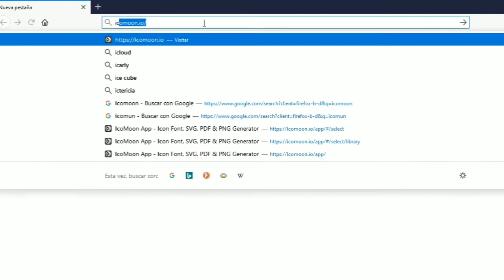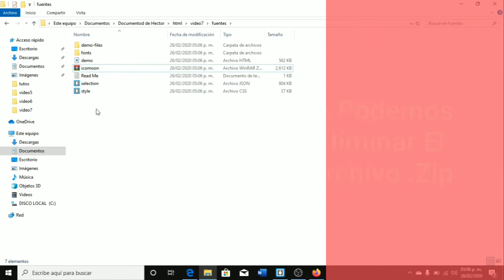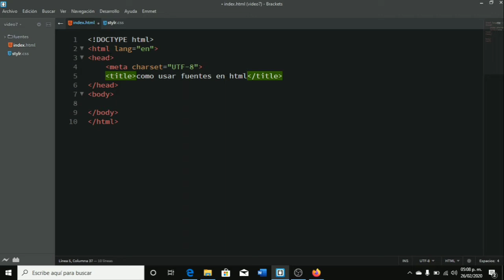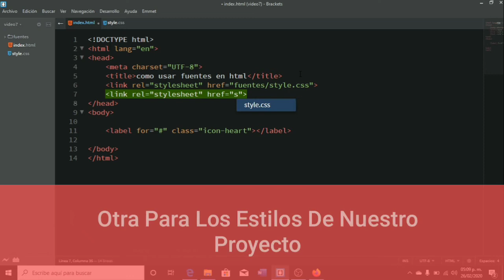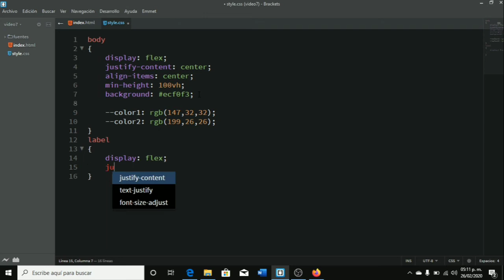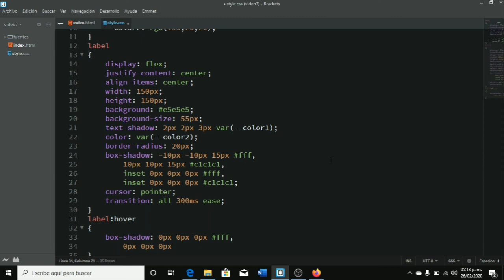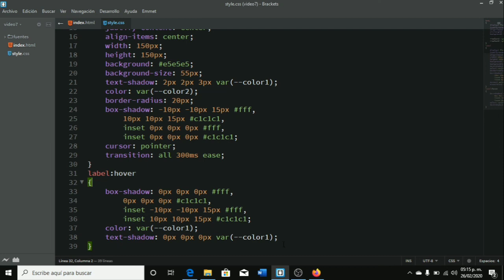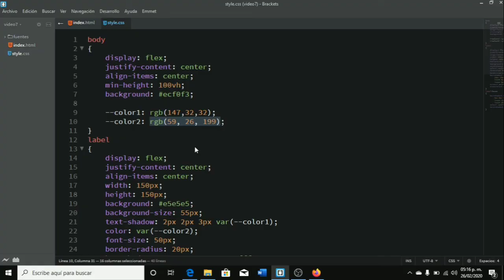Botón con efecto 3d solo con HTML y CSS🖥️💡💡🔴🔲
En este video aprenderemos a hacer un botón en html y css   con una llamativa animación de  efecto 3d
en el evento hover, solo con html y css.
este es un botón muy limpio y elegante para sitios web modernos y personalizados.

También aprenderás a como incluir fuentes en tus
Archivos html y como manipularlas desde css